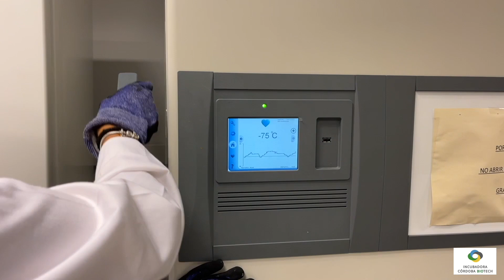Grupo CTS 212. Nutrición y enfermedad. IMIBIC/UCO